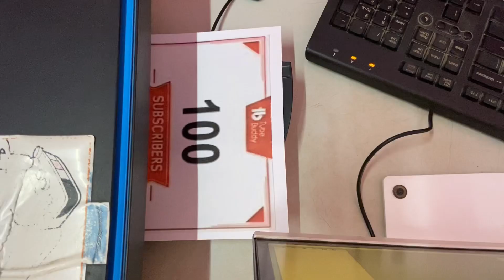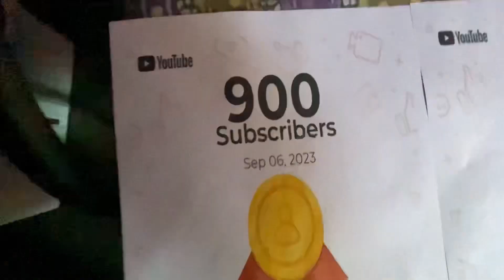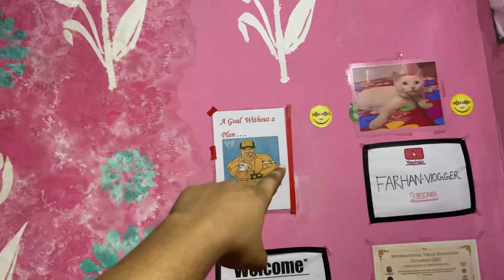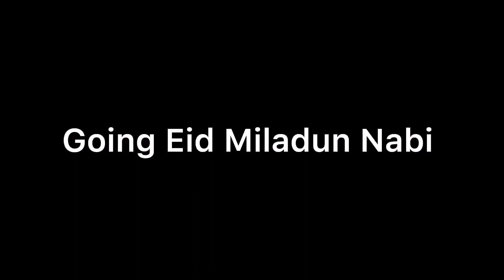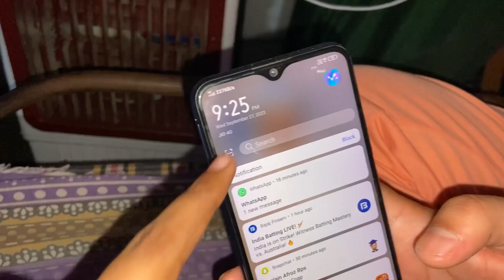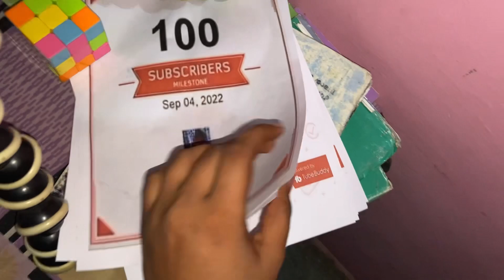Eid Miladun Nabi Mein🕌 Puri Gali Saj Gayi😍 Delhi Mein Eid Kaise Manate Hai | Farhan Vlogger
I am Farhan Ahmad from Delhi I am making lifestyle vlogs and students life vlogs related videos I will share my life with you guys I am making vlogs in schools class room outdoor indoor & making lifestyle Travelling Please guys subscribe my YouTube channel & keep supporting me guys I see many big dreams but it’s not possible without you guys so please subscribe our YouTube channel.